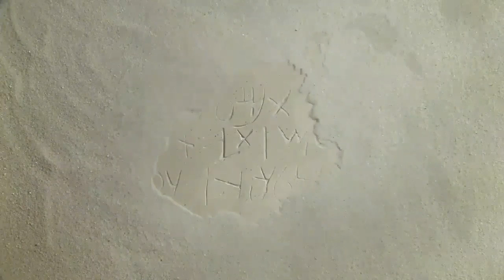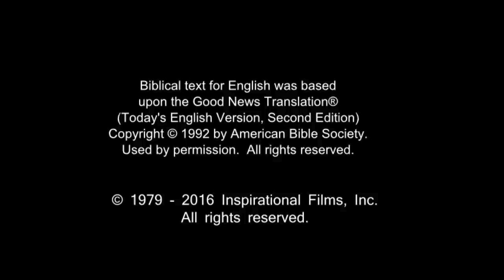Arabic, Modern Standard Life Saving Message! Jesus! Jesus! Jesus Save me! Risen Jesus Saves!(80)